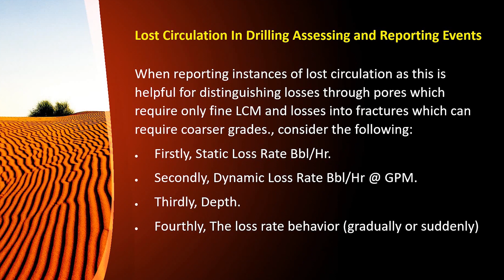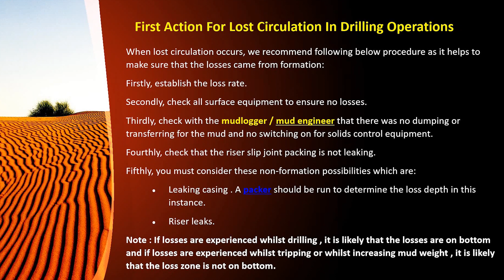lost circulation course || lecture 4